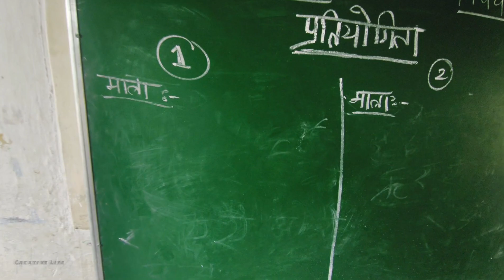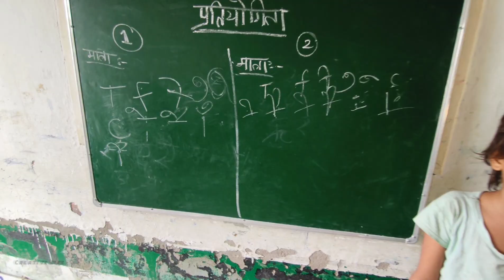मात्रा प्रतियोगिता 16082024